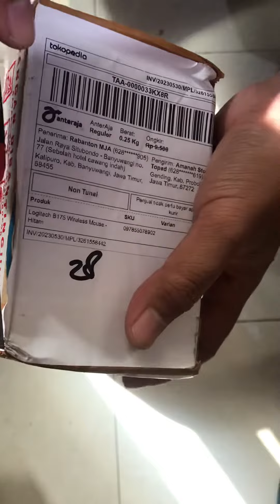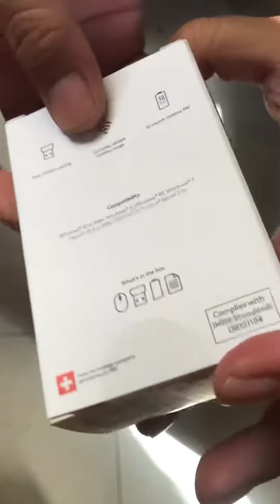unboxing paketan mouse logitech wireless